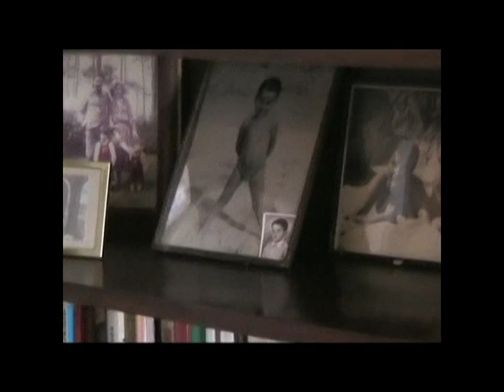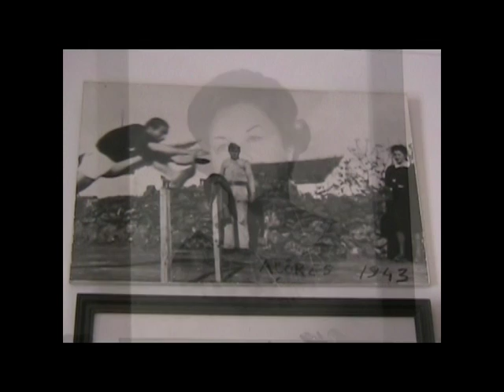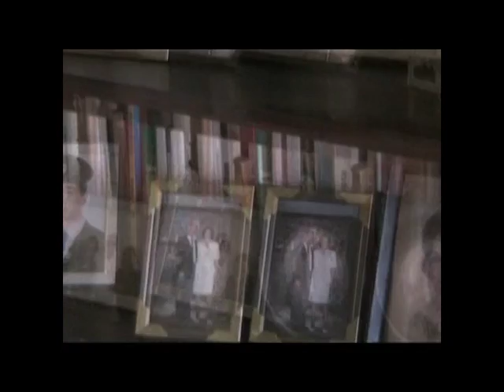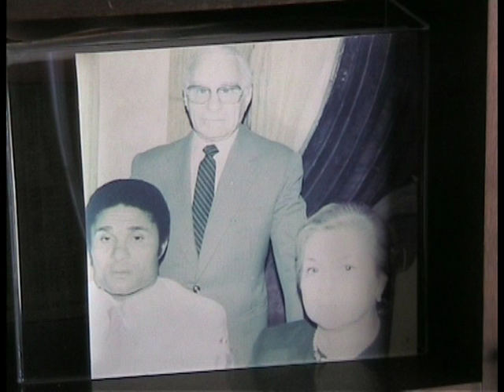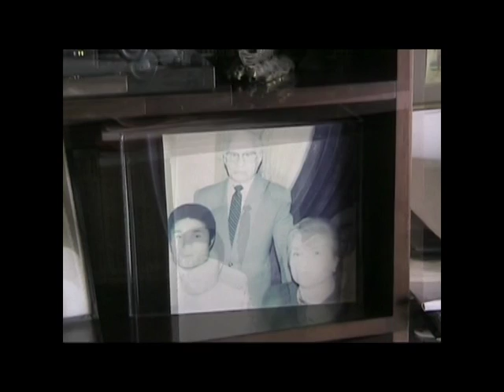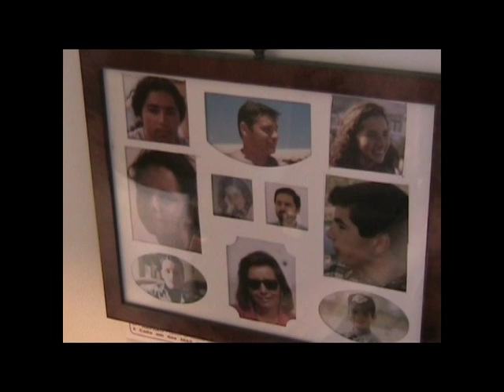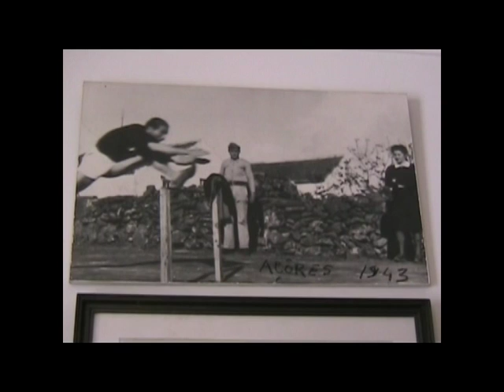Agostinha da Candeias Castelo Alves canta o FADO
à memória da minha Avó.
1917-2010